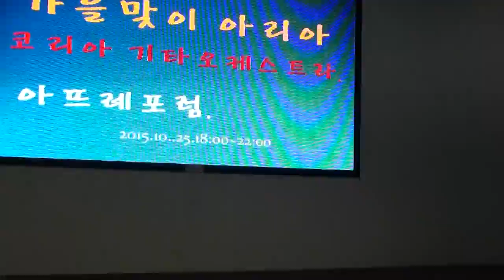조아라 가수 월미도학무대공연 편집자 장털보